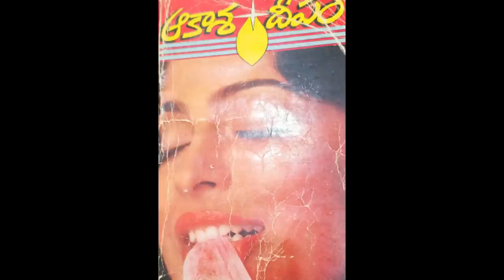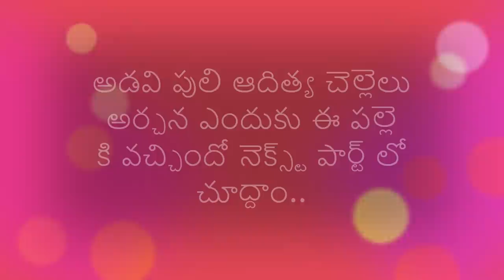Telugu Audio Book-ఆకాశదీపం-03-రావినూతల సువర్ణ కన్నన్ Telugu Audio Novel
***If any writer or ap or publisher wants me to read their books in their channels please let me know..I am eager to read their books free of cost ..reading more and more books is my passion..**
I am uploading old novels from my library.If anyone has objection please put a message in my latest upload.I will immediatley remove the content.I want to share these wonderful books with present generation.Thank you **

Telugu Audio Novel
Subs : 3783

Telugu Novels
Telugu Audio Novels
Arikepudi Kausalya Devi Novels
Madireddy Novels
Yaddanapudi Novels
Polkampally Novels
Challa Novels